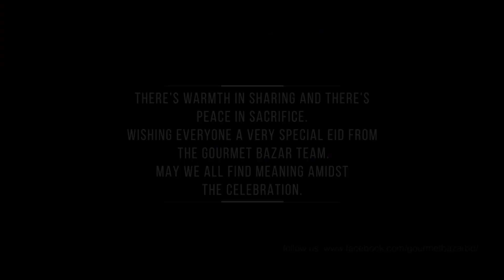EMILLY COOK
Director : Sohan Rahman
Cinematography : Sohan Rahman
Edit & Color : Shohel Mondol
Little Big Films